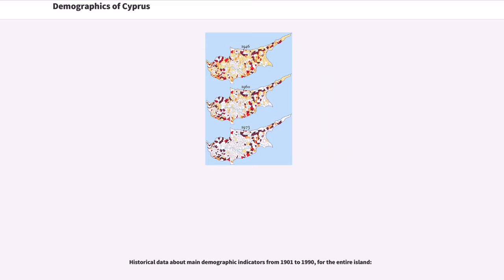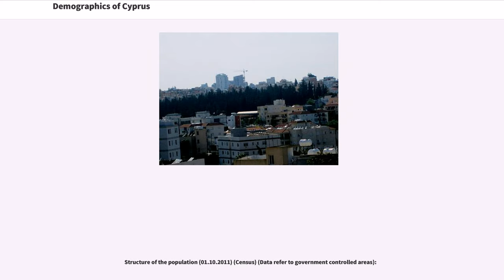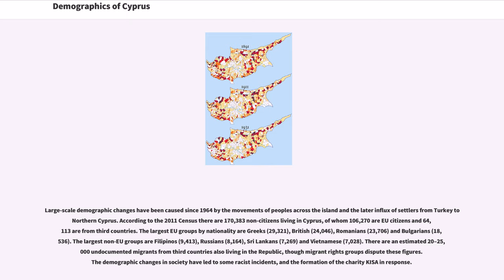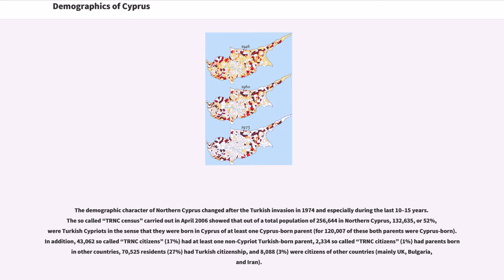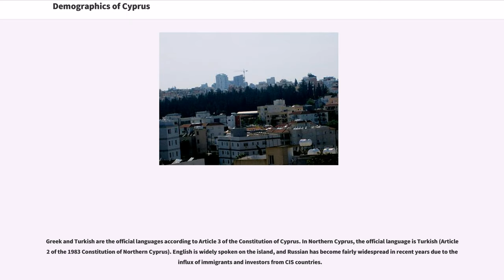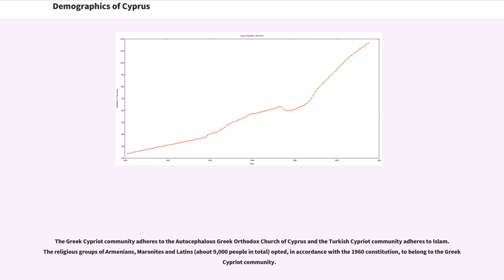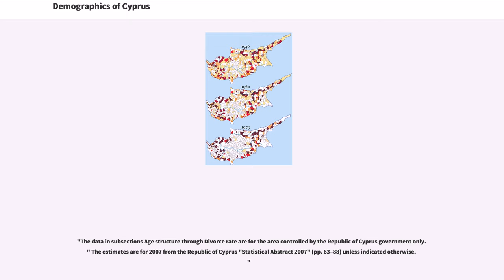Demographics of Cyprus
The people of Cyprus are broadly divided into two main ethnic communities, Greek Cypriots and Turkish Cypriots, who share many cultural traits but maintain distinct identities based on ethnicity, religion, language, and close ties with their respective motherlands. Before the dispute started in 1964 the peoples of Cyprus (then 77% Greek Cypriots, 18% Turkish Cypriots, 5% other communities, including Armenians and Maronites) were dispersed over the entire island.

The Turkish invasion of Cyprus in 1974 de facto partitioned the island into two political areas: 99.5% of Greek Cypriots now live in the Republic of Cyprus while 98.7% of Turkish Cypriots live in Northern Cyprus (of other nationalities, 99.2% live in the Greek Cypriot area in the south). Greek is predominantly spoken in the South, where the majority are Greek Cypriots, Turkish in the north, where the majority are Turkish Cypriots. English is widely used throughout the island, as a common language.

The total population of Cyprus as of the end of 2006 is slightly over 1 million, comprising 789,300 in the territory controlled by the government of the Republic of Cyprus and 294,406 in Northern Cyprus. The population of Northern Cyprus includes some 150,000–160,000 Turkish immigrants who are regarded as illegal settlers by the Republic of Cyprus government and are not included in the population statistics of the Republic of Cyprus Statistical Service.

Population by citizenship

"Republic of Cyprus government controlled area":
"Northern Cyprus":

Historical data about main demographic indicators from 1901 to 1990, for the entire island:

Historical data about main demographic indicators from 1990 to 2013, for the southern part of the island:

Source: "UN World Population Prospects"

Structure of the population (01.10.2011...